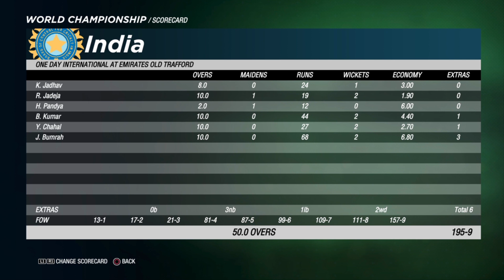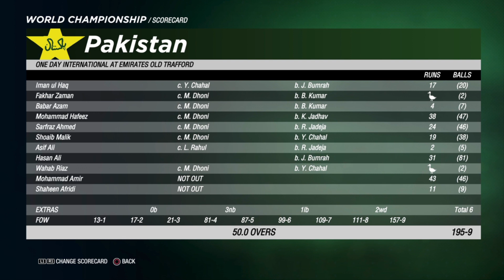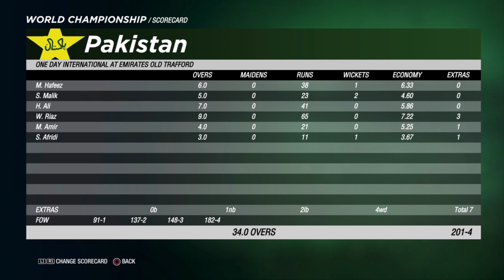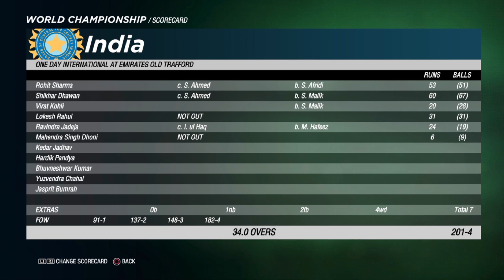India Vs Pakistan World Cup 2019 Match 4 Simulation - Highlights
Discussion In Hindi

You Can Buy Things Used in This Videos From Following Links

Ps4 500gb
Ps4 Controller
Sony 42inch LED
Laptop For Editing
Cricket 19 Game